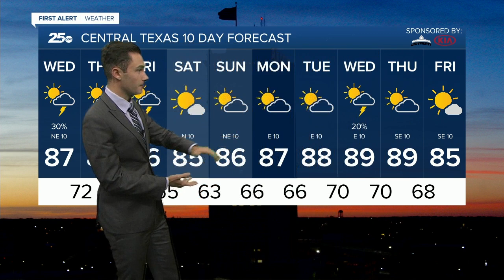Central Texas News Now Latest Headlines | September 16, 5am